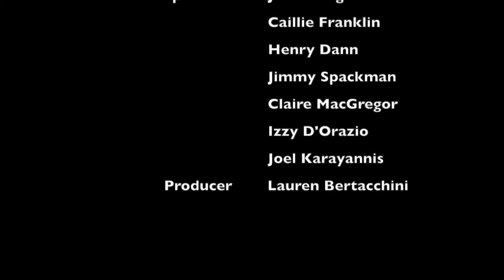Visit to RSC by the Hon. Minister James Merlino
The Victorian Education Minister James Merlino visited Rowville Secondary College to learn more about the strengths-based approach to education (Maths and Science Academy; Institute of the Arts; Sports Academy and General Excellence), the focus on developing a Growth Mindset, Curiosity and Powerful Learning, and the involvement of AFLW.